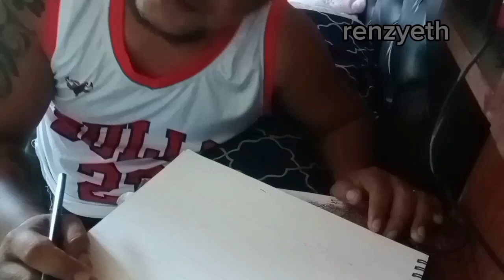anga oi 😁 bored talaga ako ahh aww bored oi 😁😁😁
ganito ako pag bored 😁😁😁